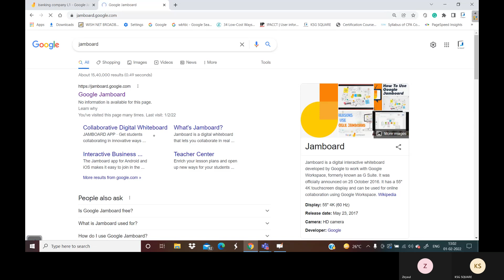Banking company L2